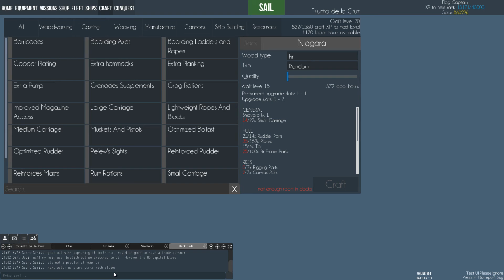Jazz Night with Mell & Lisa